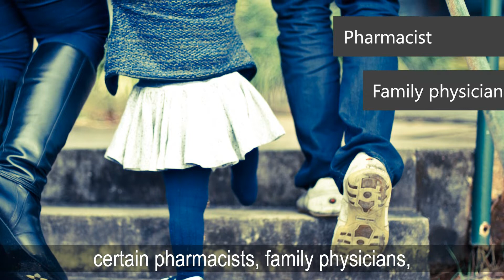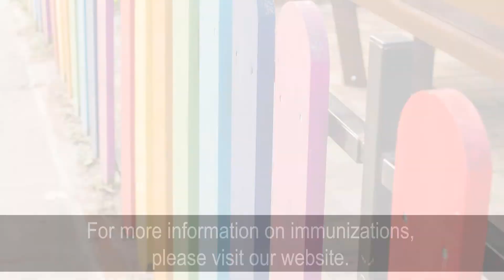Immunization protects us from vaccine-preventable diseases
British Columbia continues to experience outbreaks of vaccine-preventable diseases. Fraser Health and the Province are taking continued action to keep children and communities safe. We encourage parents to check their children’s immunization records to ensure they are up to date. Medical health officer Dr. Shovita Padhi has some advice for parents.